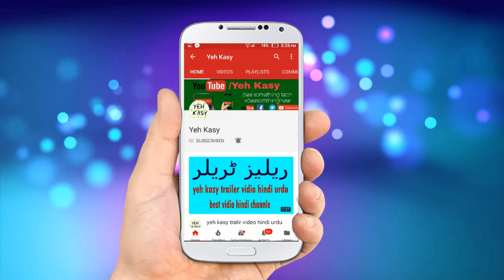Imran Khan Sister Aleema Khan Shocking News/imran khan sister aleema khan shocking news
Imran Khan Sister Aleema Khan Shocking News
1  How to Check Vehicle Registration Details in Pakistan ll panjab ll carll bikel  clike hire
 2  Cash Limit to Carry with You At Saudi Airports - Urdu/Hindi by yeh kasy clike hire
5  How To Check Qatar Iqama And pasport expiry date and Driving License Online Expiry Date Status urdu  clike hire
6  How to Check Naqal Kafala OR Tanazul online of saudi arabia urdu hindi  clike hire
7  How to Get Saudi Kafeel SPONSOR ID Number Online Without Absher yeh kasy urdu hindi clik hire
8  how to check final exit with sponsor id urdullfinal exit visa printllfinal exit visa check ksa hindi  clik hire
9  HOW TO CHECK YOUR IQAMA FEE PAID OR NOllhow to check iqama expiry datell check trafic fine hindi clike hire
10 how to change stc wifi password in urdu hindillhow to change wifi password hindi clike hire
11  How To Know WiFi Password In Real Way? wifi ka password kasy dikhty hy?how to heck wifi password cliek hire